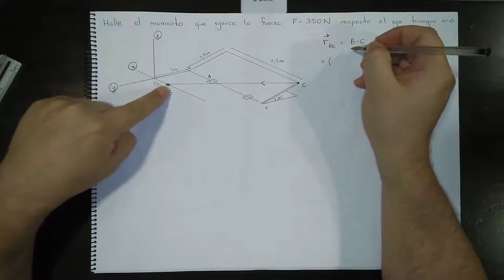Ejemplo Momento alrededor de un Eje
Momento alrededor de un eje arbitrario en una compuerta donde se aplica una fuerza F